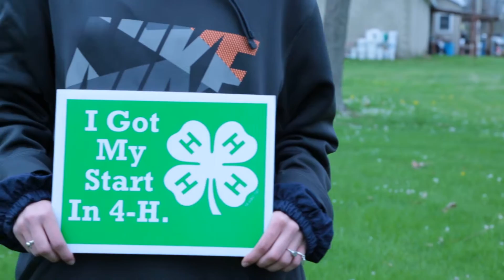U of I Extension Office: 4H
The 4H program through the University of Illinois Extension Office.